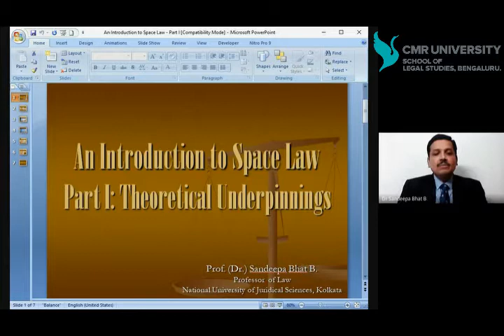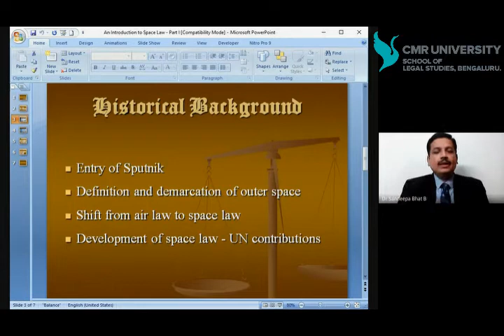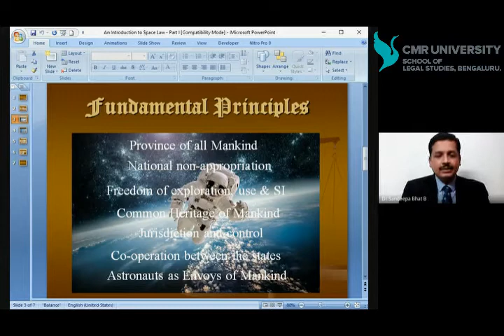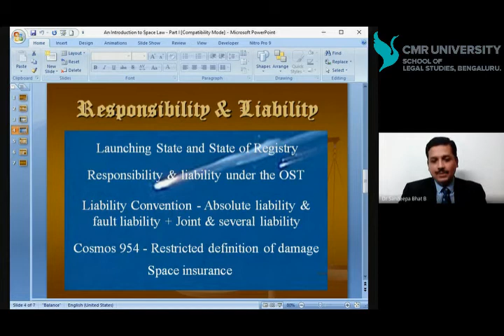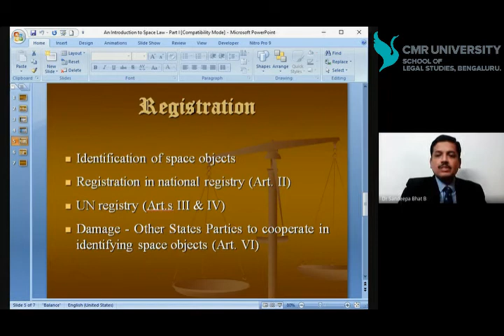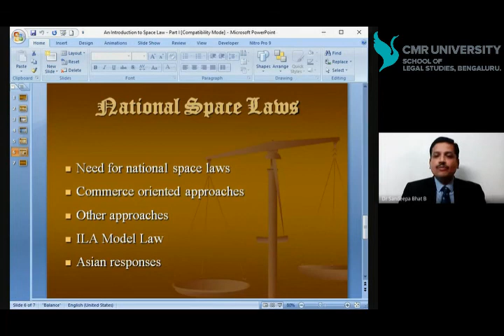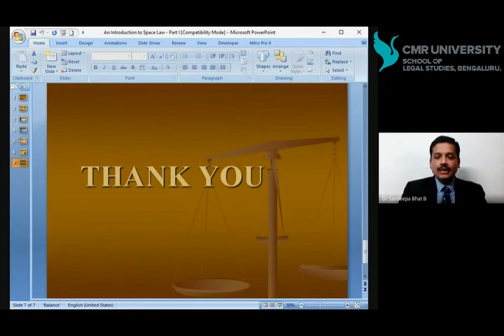Dr. Sandeepa Bhat on The Growing relevance of Space Law across the globe.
@cmru_sols presents a unique lecture regarding the dynamic changes occurring in this new and unexplored area of law. He discusses the growing relevance of space law not just as an area of academic interest, but more so with respect to its practical relevance due to the immense strides being made in space exploration, commercialization and travel.

We present this fascinating two part lecture as a means of creating awareness regarding this new field of law amongst students, academics and professionals alike.